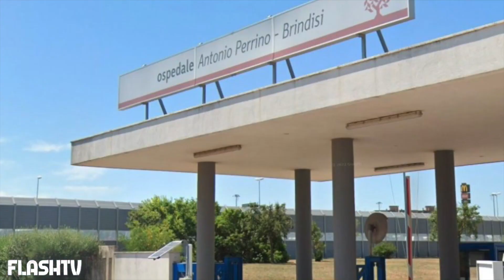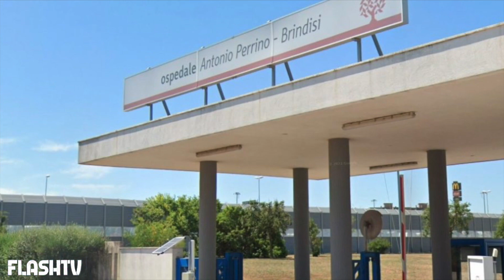15ENNE MUORE DOPO UN FORTE E IMPROVVISO MAL DI TESTA: LA TRAGEDIA A BRINDISI